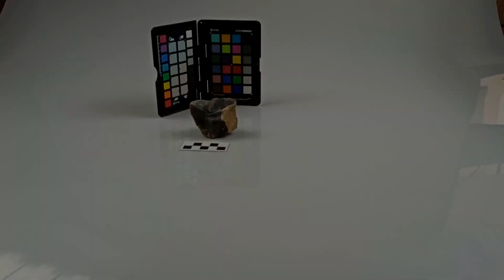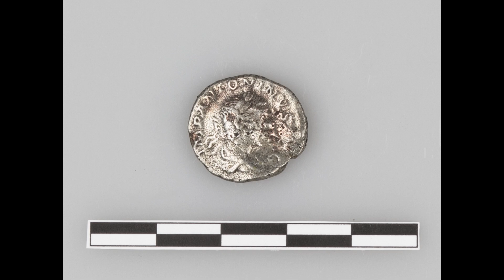Jeden z projektów realizowanych przez Instytut Archeologii Uniwersytetu Wrocławskiego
Film prezentuje kilka ujęć z prac prowadzonych w ramach jednego z projektów Instytutu Archeologii Uniwersytetu Wrocławskiego